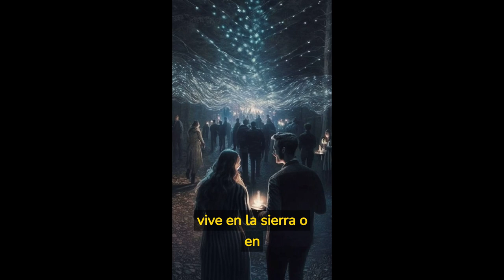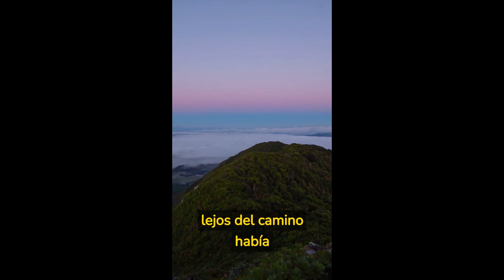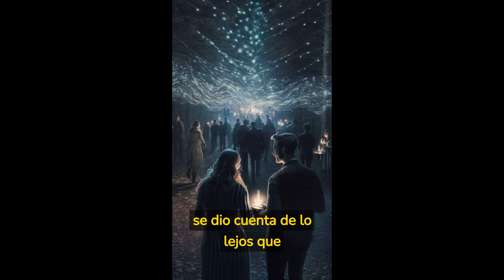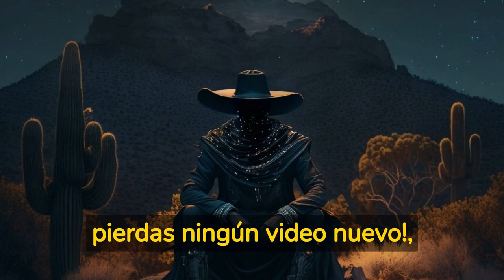Las Sombras de la Noche | Un Encuentro Insólito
¿Sabías que en algunos lugares de México se cree que una vez al año las ánimas se reúnen en lugares alejados de toda población?, te contaré sobre de alguien que estuvo ahí, los vio y pagó el costo por hacerlo.